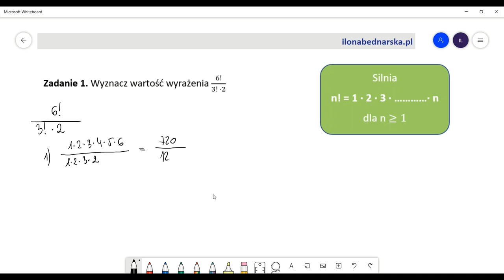Wyznacz wartość wyrażenia 6!/(3! ·2)